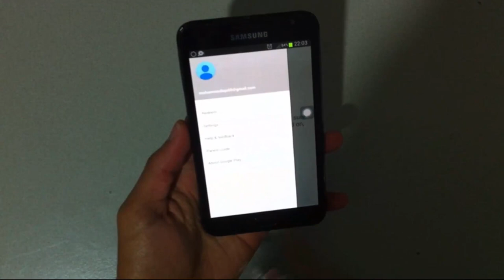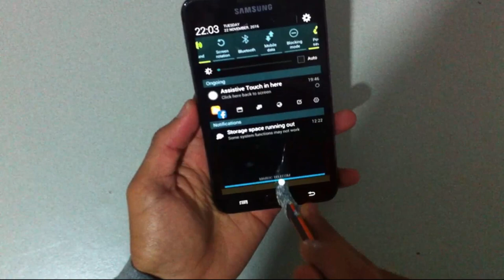How to make a pen for the phone